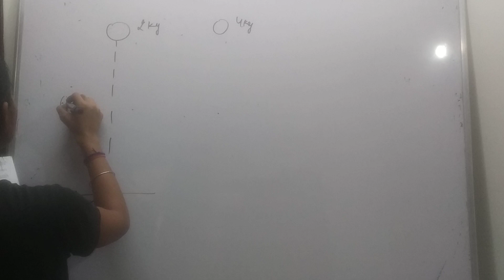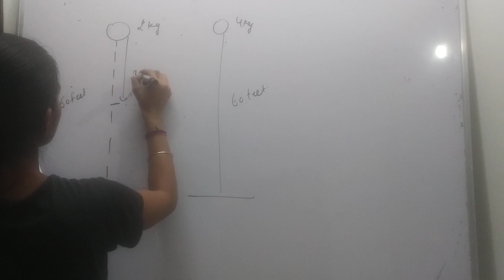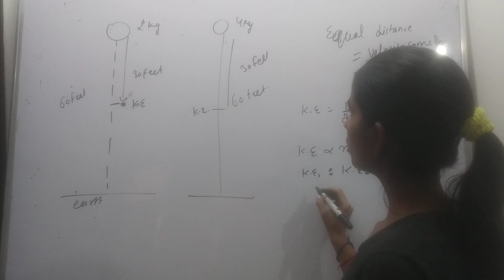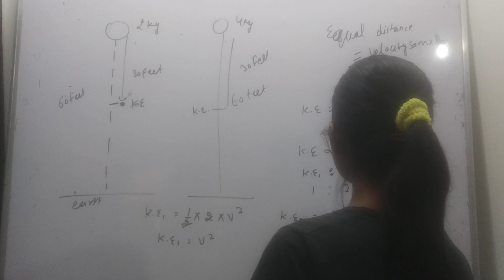a Ball is mass 2kg and 4kg are dropped from feet tall building